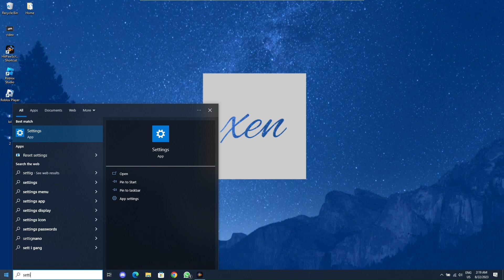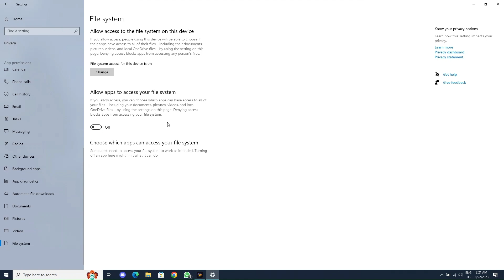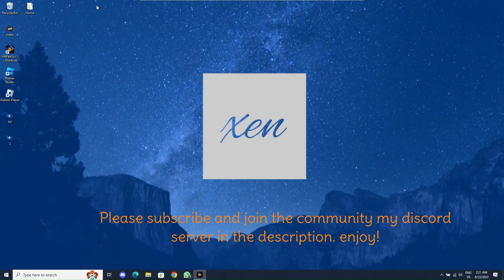How to make Windows (10/11) Run x10 Faster ( Main Issue )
How to make your Windows 10/11 Boot and Runs faster, i tried this worked on my old Pc so hope it's helpful in the next video it will be more how to fix be sure to be subscribed, also i'm inviting everyone to join my discord server and make a IxenClan Community Share our stories or Games it will be fun,
wanna be friends ? here's my Community server link if u wanna join ill be happy to meet new people!
Roblox :